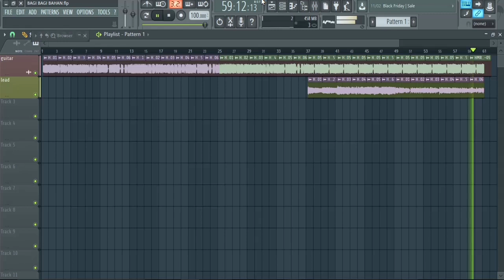BAGI BAGI SAMPLE METAL NO PASWORD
Link ada di komentar yah